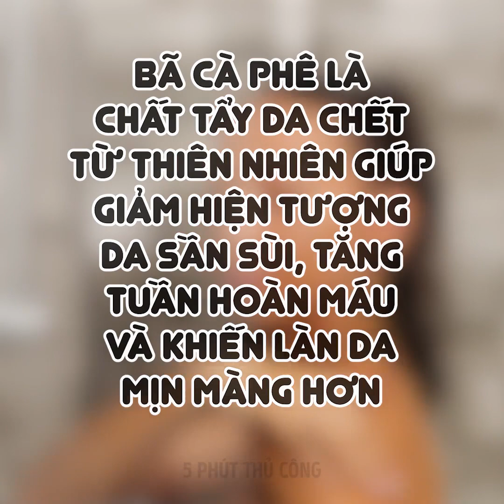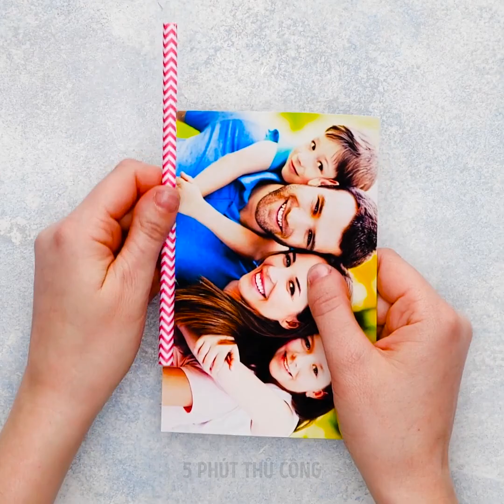30 THỦ THUẬT TÁI CHẾ THÔNG MINH TỪ NHỮNG ĐỒ DÙNG Ở NHÀ CỦA BẠN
DẤU THỜI GIAN:
00:04 Tái sử dụng đồ dùng nhà bếp cũ
07:06 Thủ thuật cà phê
08:50 Cách đơn giản để tái chế ống hút
12:14 Ý tưởng tuyệt vời để tái chế chai nhựa